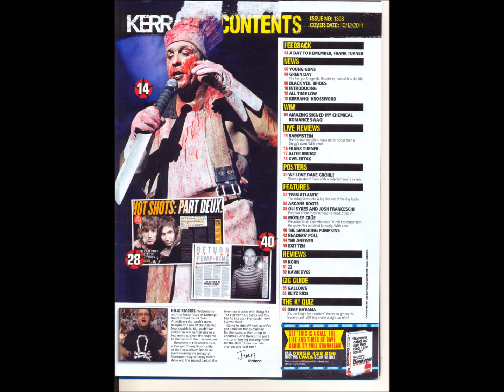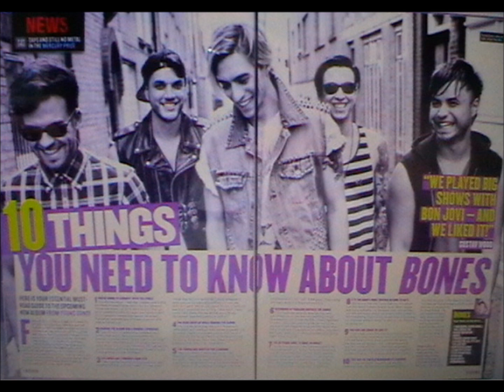Music magazine analysis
Music magazine analysis which includes the assessment objective of being able to assess your ability to undertake, apply and present appropriate research